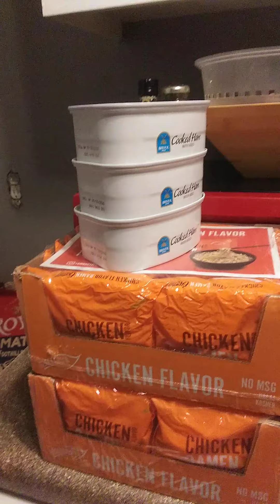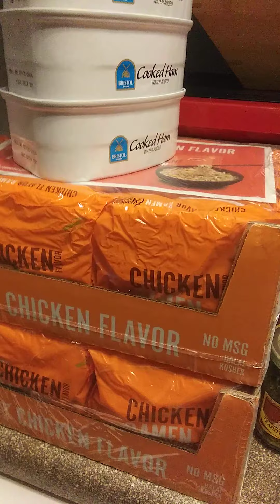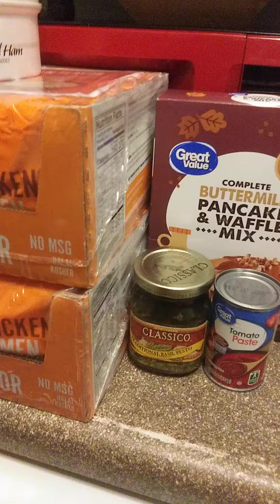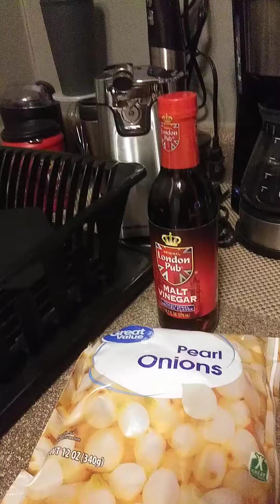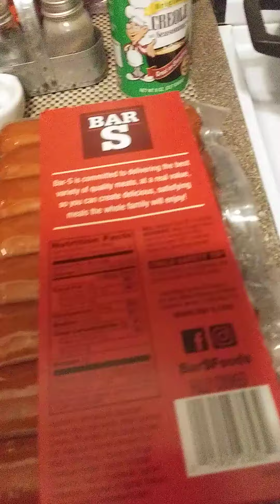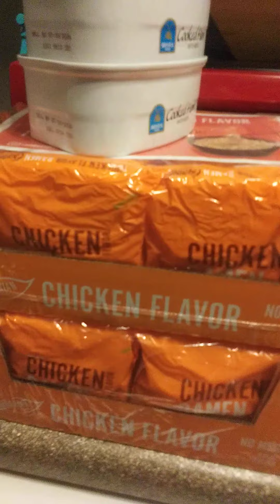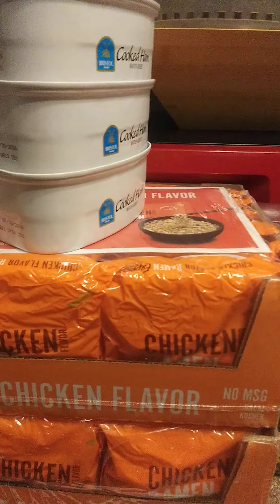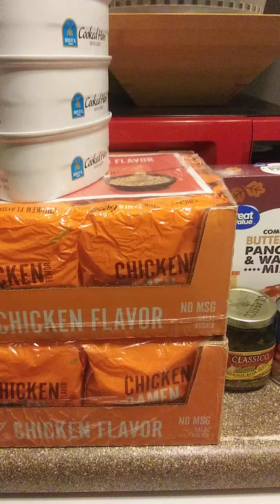Wal-Mart Haul and prepping 😊